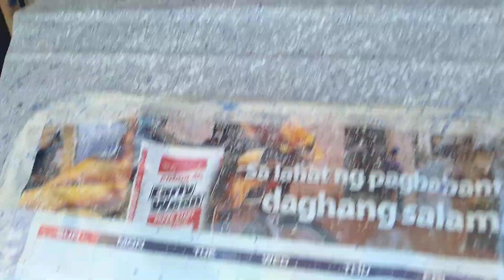Paint of our Tricycle